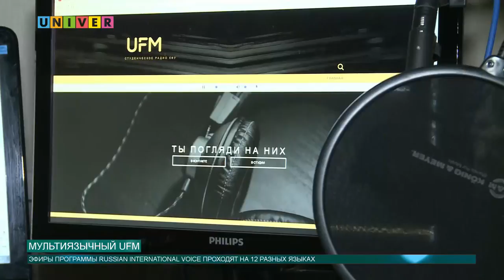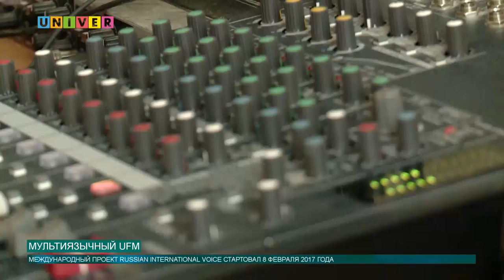Мультиязычный UFM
Мы слушаем радио, пока едем на учебу или на работу, пока обедаем или ужинам. А что, если изменить формат радио и вести эфиры, не на привычном нам, русском языке, а на разных языках мира. Такой проект смогли запустить на радио UFM.